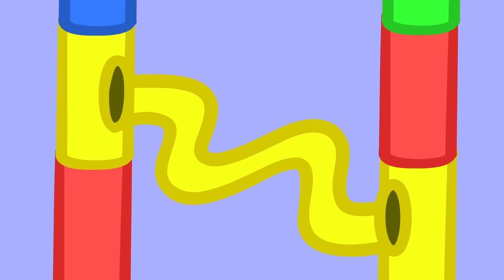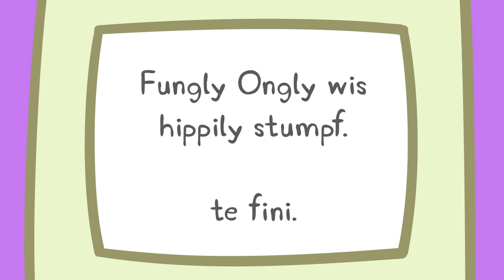🔴 The Boo Boo Moments - Peppa Pig Special | Peppa Pig Official Family Kids Cartoon